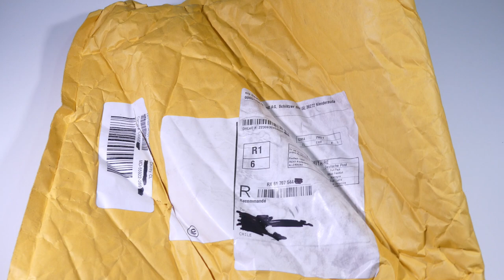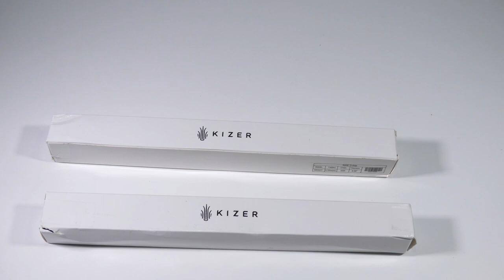Unboxing palos chinos de Titanio Kizer T309A1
Unboxin de palos chinos de titanio de la marca Kizer, modelo T309A1 y T309A2